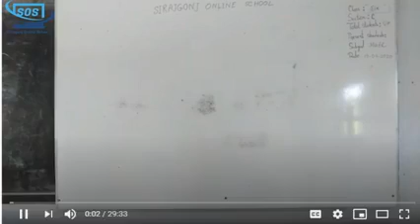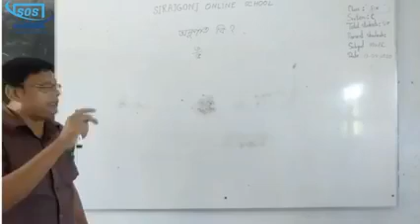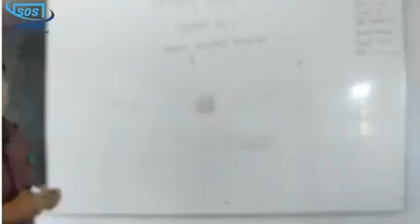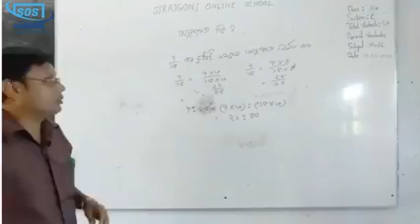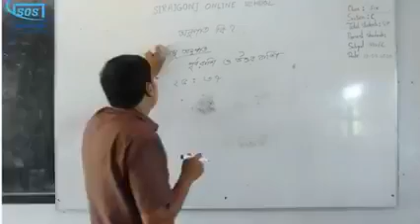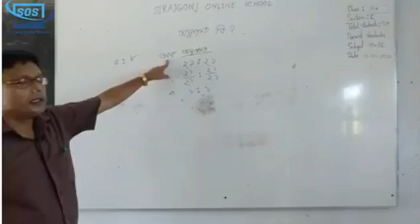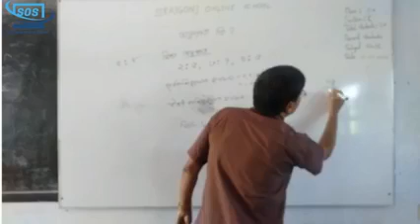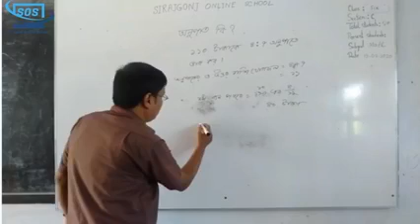২২.০৯.২০২০//সমজিত চক্রবর্তী_সহকারী শিক্ষক_জামতৈল ধোপাকান্দি সরকারি বহুমুখী উচ্চ বিদ্যালয়_কামারখন্দ_স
সমজিত চক্রবর্তী_সহকারী শিক্ষক_জামতৈল ধোপাকান্দি সরকারি বহুমুখী উচ্চ বিদ্যালয়_কামারখন্দ_সিরাজগঞ্জ।